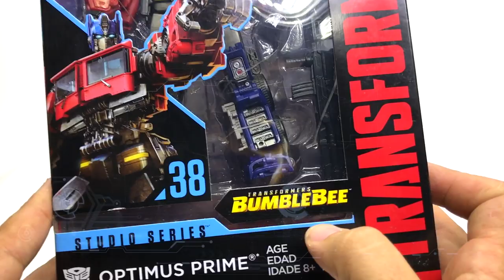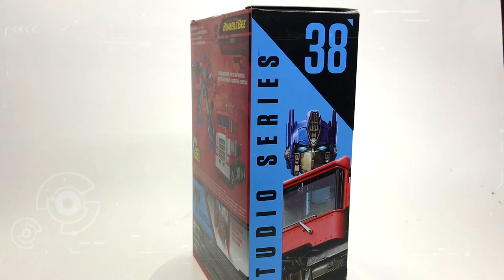Optimus Prime Transformers Studio Series ► Juegos Juguetes y Coleccionables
Reseña del OptimusPrime Transformers StudioSeries 38 Figura de Acción Voyager Class de Bumblebee Movie...